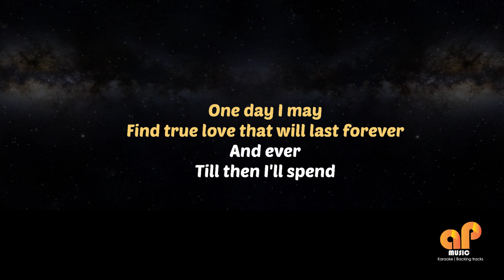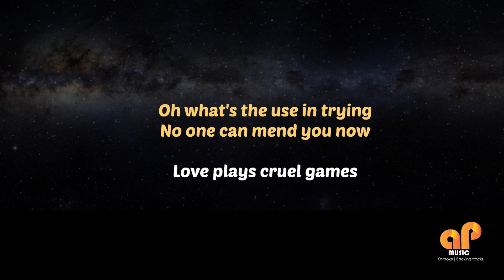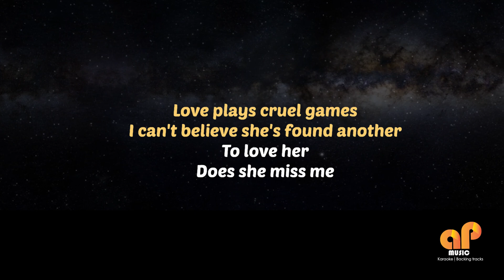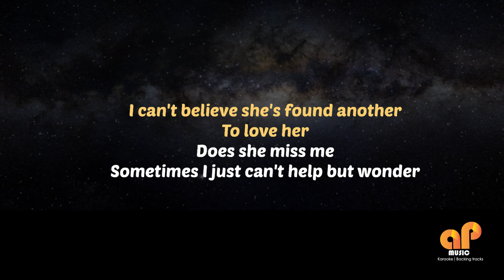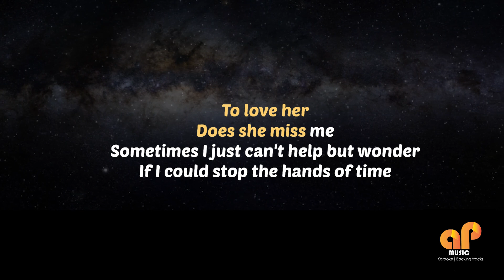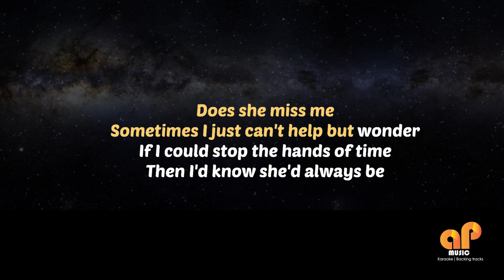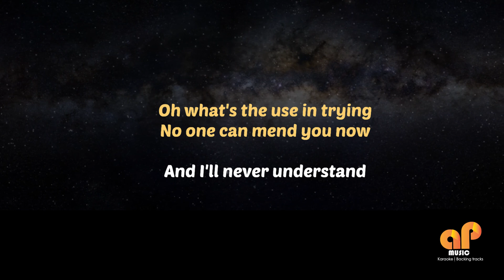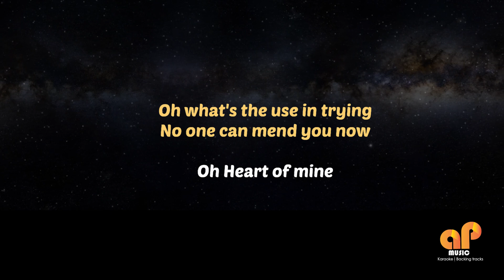HEART OF MINE - Bobby Caldwell (FEMALE KEY HQ KARAOKE VERSION)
This song is in the key of (  G )

APMusic